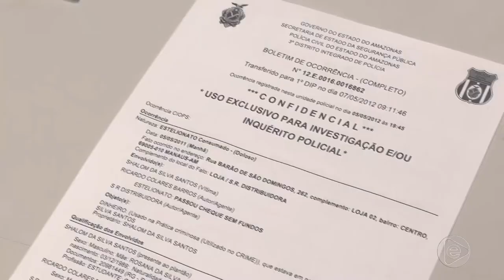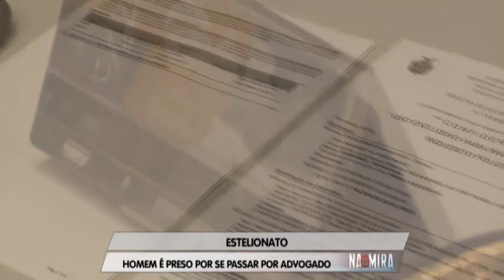Na Mira Em Tempo (31.01.2019)